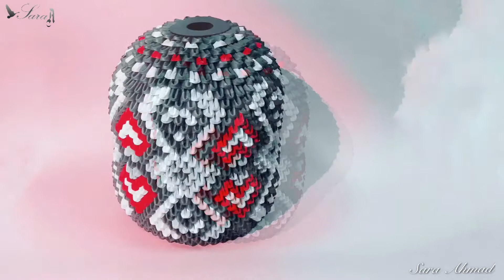How to make 3d origami money box 19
My design 😊
DIY How to make 3d origami money box 19  toutorial
This is a How to make 3d origami money box 19

or
How to make 3d origami Pieces Tutorial